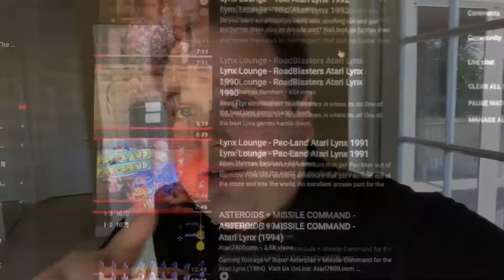ATARI LYNX HOME MOVIE!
Here’s a throwback: a home movie I made when I was a kid, recreating the commercials for Atari Lynx. Who remembers these Lynx commercials from the ‘90s?⁣